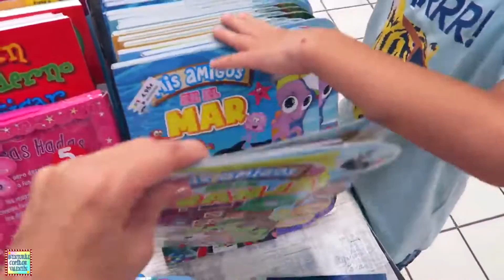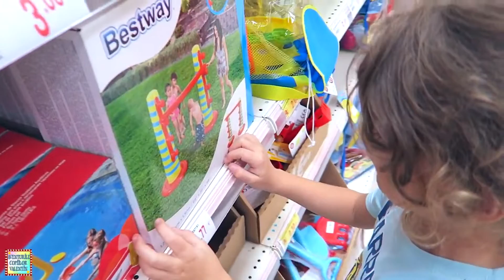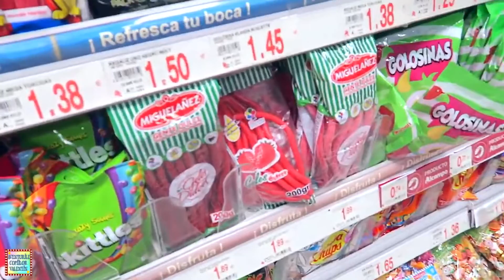Cumpăr TOT ce ATINGI LEGAT la OCHI! 🙈 Provocare la magazin cu Nicolas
Azi Nicolas va avea o provocare la magazin, ce va atinge legat la ochi, de fapt cu ochii inchisi, pentru ca am uitat acasa masca de ochi:) ii voi cumpara.